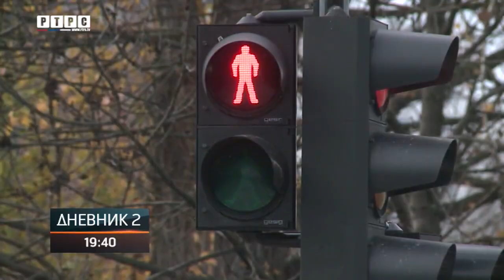Мастиловић-изетбеговић иако је подигнута оптужница против њега, Чекало се да он просто умре,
Говорене историје изричита је струка неминовно је суочавање са истином и чињеницама.
00:06
Отрежњење ће бити веома болно за оне који су историју базирали на фалсификатима и конструкцијама међународне заједнице.
00:14
Наравно, алија изетбеговић, иако је подигнута оптужница против њега, никада не би био процесуиран.
00:21
Чекало се да он просто умре, јер се то није уклапало у планове међународне заједнице и оних који су одлучивали тада у доброј мери и данас одлучују.
00:31
О судбини овог простора, док год странци креирају закона и одлучују о судбини народа бих, а ће остати на слепом колосеку.